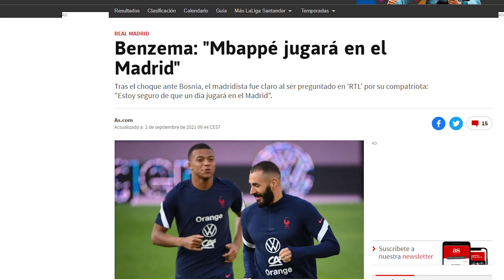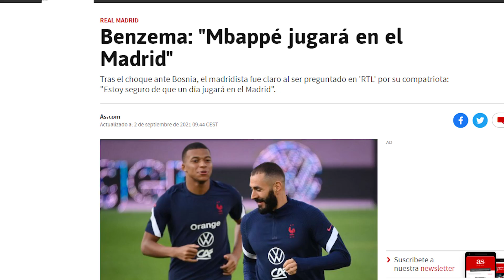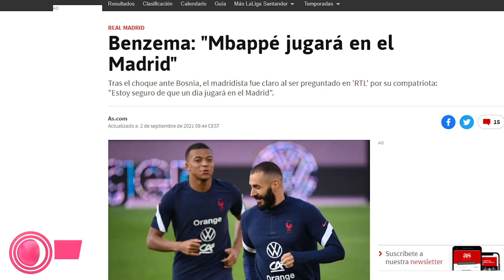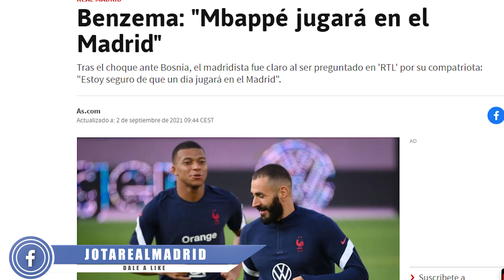🔥"MBAPPE JUGARÁ EN EL R.MADRID"🔥 | PUÑETAZO en la mesa de nuestro capitán en público y SIN MIEDO